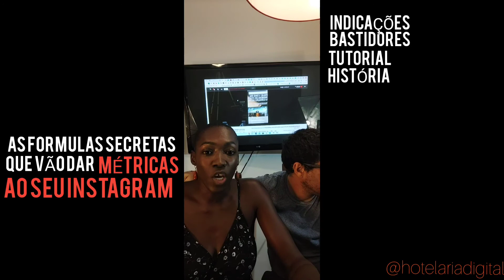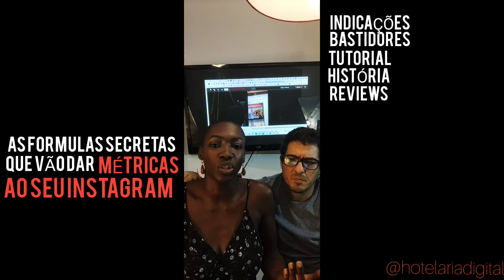As Fórmulas Secretas que vão dar Métricas ao Instagram do seu Hotel ou Pousada!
Baixe o seu ebook gratuito COMO GANHAR DINHEIRO NA BOOKING.COM

Se ainda não tem sistema PMS Ganhe um crédito de US$ 50 para usar o sistema Cloudbeds PMS

♻ USE: obrigadocoin E compartilhe seu crescimento com nossas LIVES

✔️Aprenda a ter um melhor planejamento financeiro.
✔️Aprenda a fazer e melhorar processos (PDCA — Plan, Do, Check, Act)

Gostou desse vídeo? — Deixe seu comentário